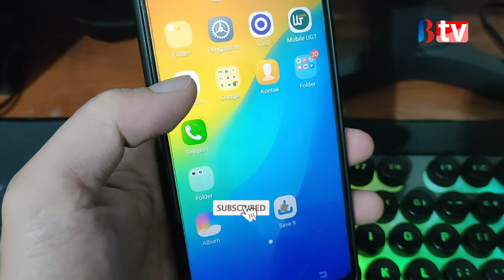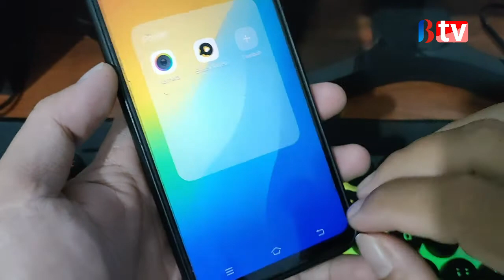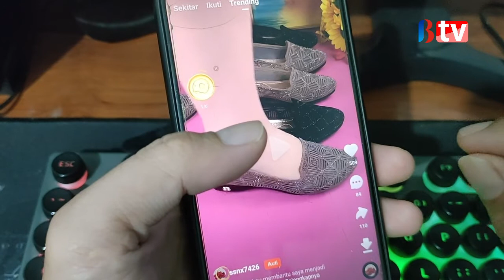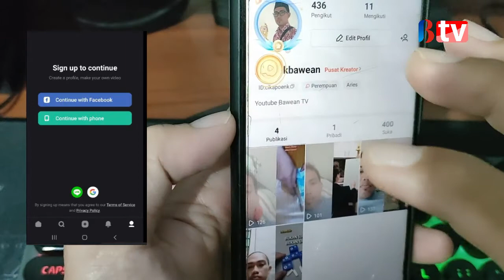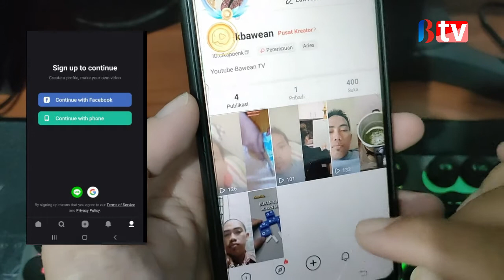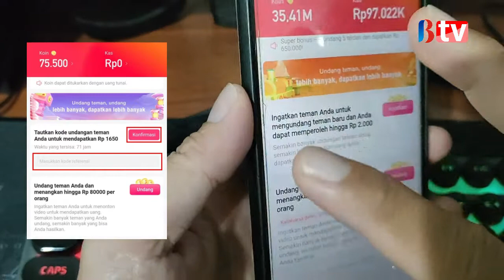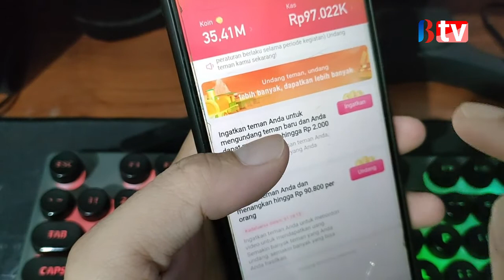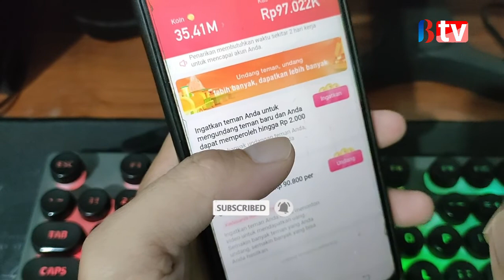Cara Mengikat Kode Undangan Snack Video Terbaru 2022 Dan Dijamin Berhasil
Dan kode undangannya : 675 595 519